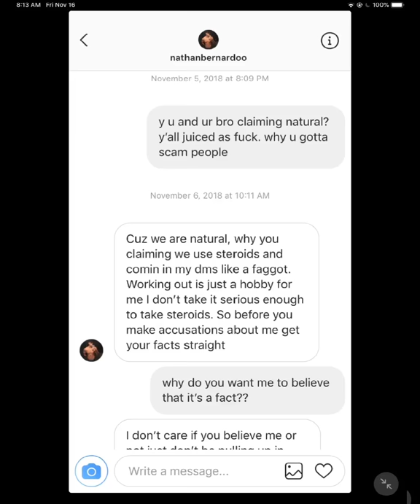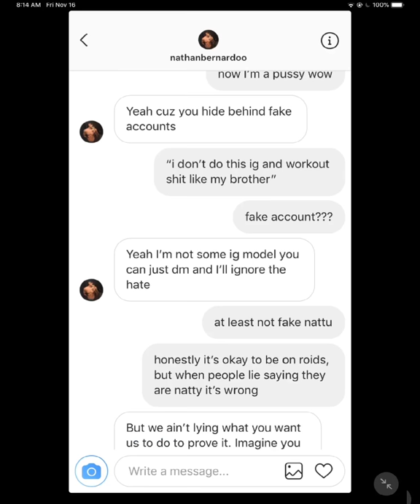DEVIN BERNARDO FAKE NATTY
Well I DM’d his vrother and he roid raged.. Why do you need to rage if you’re natty? You should take it as a compliment. Big egos